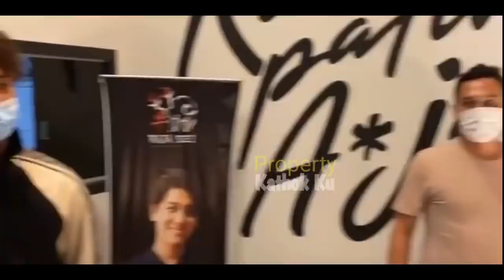SUPER Kiyut ‼️ Rizky Billar MALU2 Ketahuan Ada LESTi di RUMAHNYA ⁉️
Jangan Lupa: _
Thankz!!..